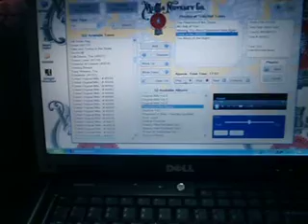Mills Violano Phantom of the Opera All I Ask of Your